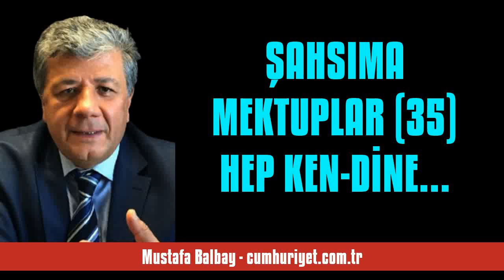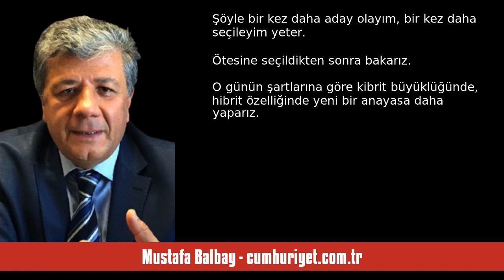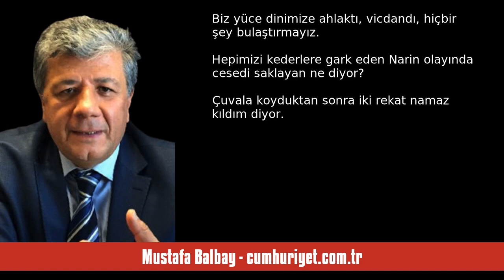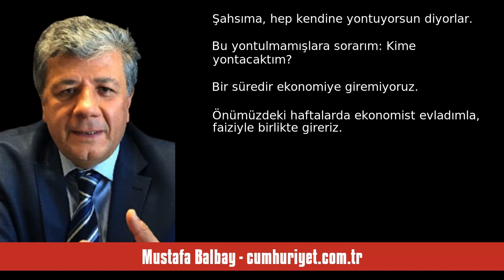MUSTAFA BALBAY: ŞAHSIMA MEKTUPLAR (35) HEP KEN-DİNE... - SESLİ KÖŞE YAZISI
Mustafa Balbay - cumhuriyet.com.tr - Şahsıma mektuplar (35) Hep ken-dine... - 21 Eylül 2024 tarihli yazısının seslendirmesi

"O kadar verimli bir hafta geçirdim ki! Bundan iyisi, Kahire’de Sisi! Sırada dostum, kardeşim, muhterem mevkidaşım Esad var.

Kimi fesatların, Esad’la dostluğumuza laf edeceğini çok iyi biliyorum. O ahmaklara daha neler öğreteceğim neler! Cibilliyetsizliğin sınırı yok ki. Ama Türkiye ile Suriye’nin 950 kilometre sınırı var. O sınırla bu sınırın ne alakası var demeye kalkacaklar. Biz de onlara, “Bize soru soramazsınız” diye çıkışıp haddini bildireceğiz.

Mektuplarımı okuyanlar, tarihi yeniden yaz. "